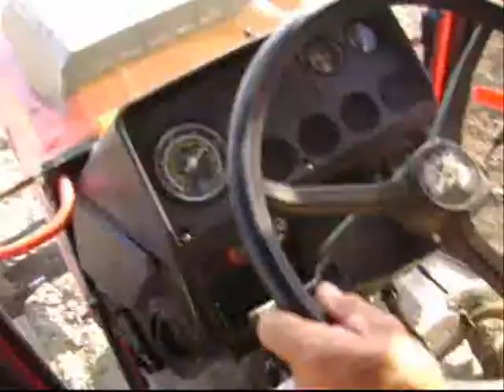Same Laser 100 e aratro a dischi Mascoli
Lavoro di ripasso su terreno precedentemente ripuntato in agro di Cerignola (FG).